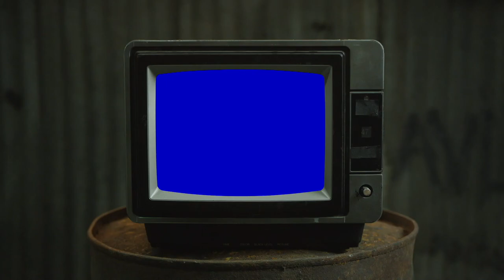Saba - Few Good Things | Album Reaction (PART ONE)